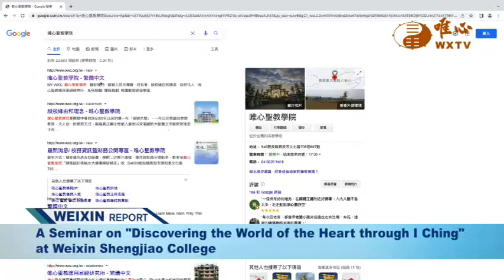Weixin Shengjiao News 188 唯心英語週報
『唯心英語週報』每週一23:30首播
每週二11:30、16:00重播歡迎閤家收看易經風水專業電視台